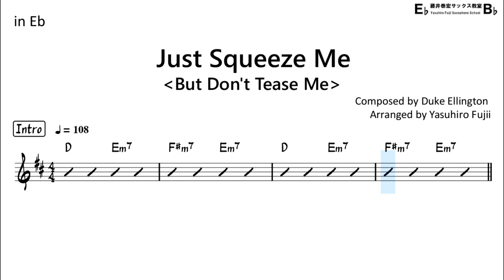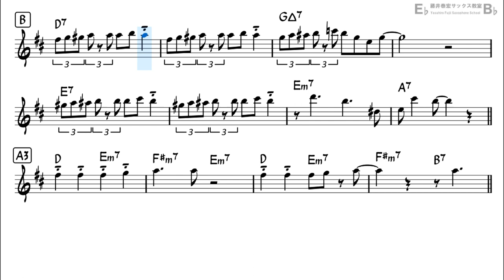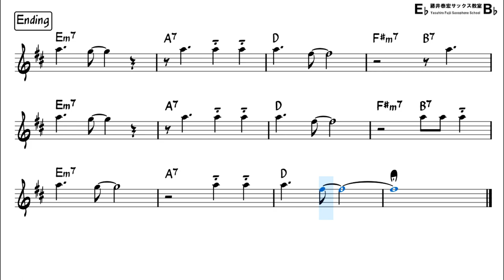Just Squeeze Me - Backing Track with Sheet Music for Alto Sax